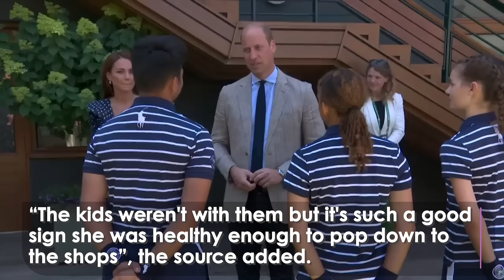'Happy and healthy' Princess Catherine Reportedly Spotted in Farm Shop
The Princess of Wales was reportedly seen at a local farm shop, appearing 'happy, healthy and relaxed' during her visit over the weekend.

This marks her first public appearance since her planned abdominal surgery.

Kate and William were reportedly seen at one of their favourite spots, around a mile from their Adelaide Cottage, in Windsor on Saturday

The Prince and Princess of Wales were reportedly seen at one of their beloved spots, just a mile from their Adelaide Cottage in Windsor last Saturday.

…After watching their three children—George, aged 10, Charlotte, aged eight, and Louis, aged five—participate in sports.

A witness who spotted the couple told The Sun last night: "After all the rumours that had been circulating, I was stunned to see them there”.